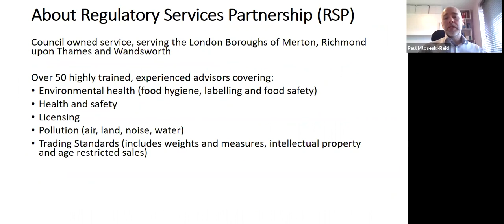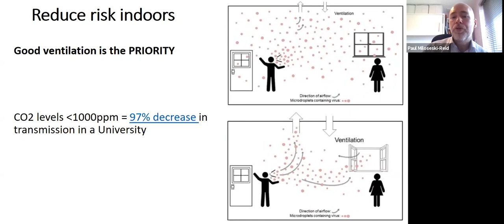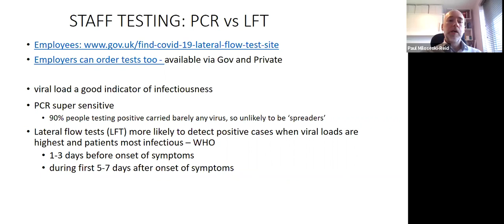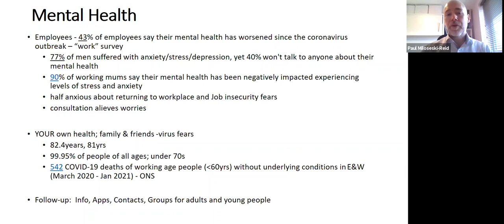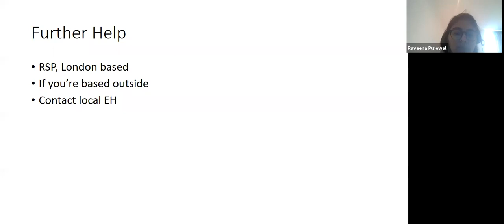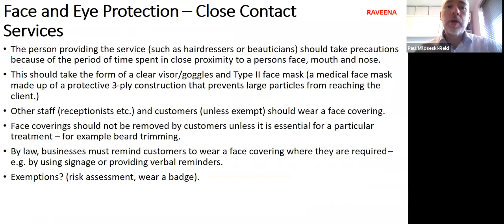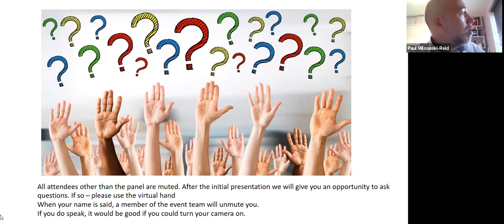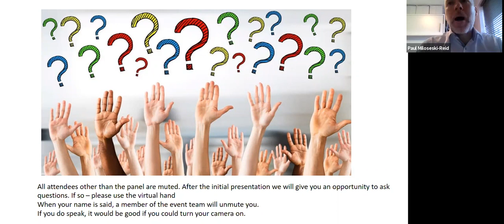COVID 19 webinar for retail businesses